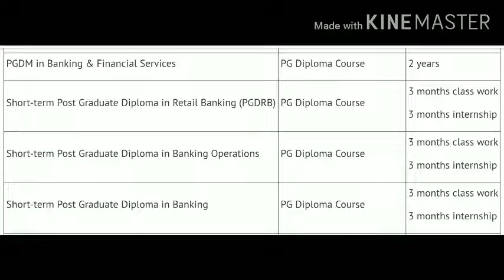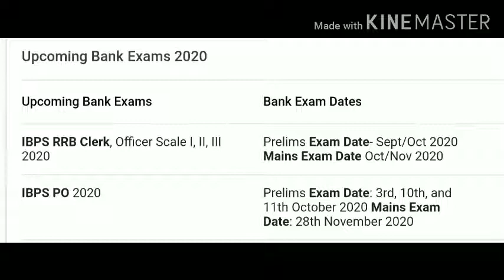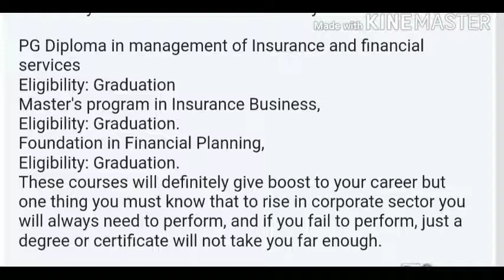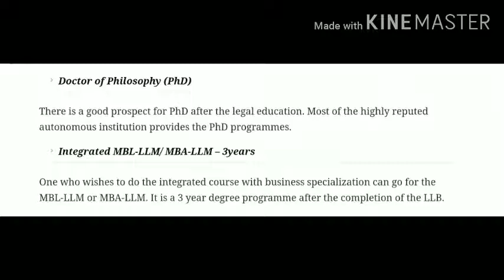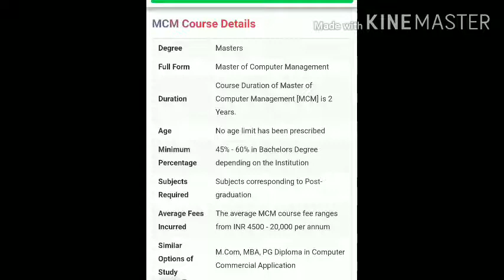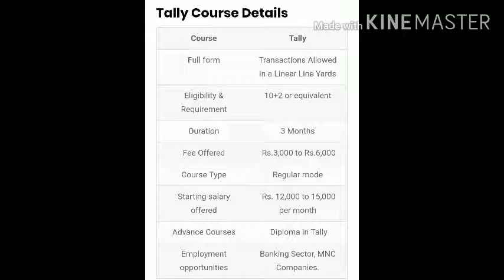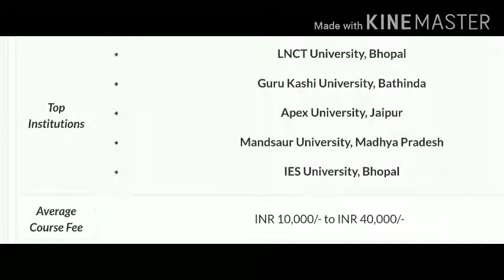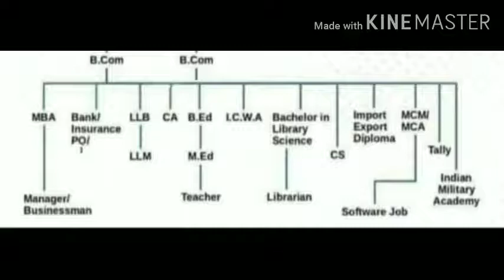Best career options after B.com | What to do after B.com?